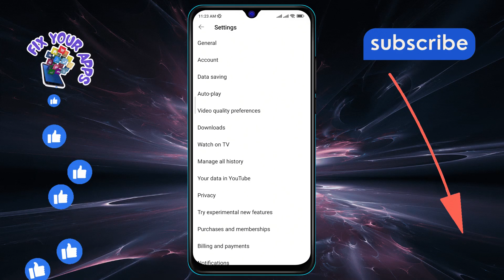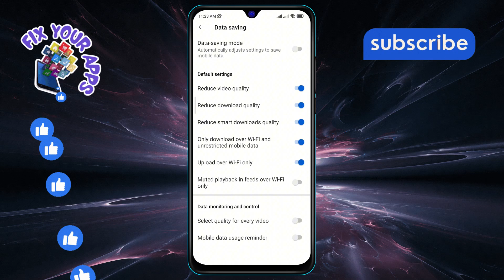How to Turn Off the "Reduce Download Quality" Setting on YouTube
In this tutorial, learn how to disable the "Reduce download quality" setting on YouTube. Ensure that your videos are always downloaded in the highest quality possible with this simple guide. Say goodbye to reduced video quality and enjoy your favorite content in crystal-clear resolution.

- Disable reduce download quality on YouTube
- Turn off download quality reduction on YouTube
- How to stop YouTube from reducing download quality
- YouTube download quality setting disable tutorial
- Prevent YouTube from lowering download quality